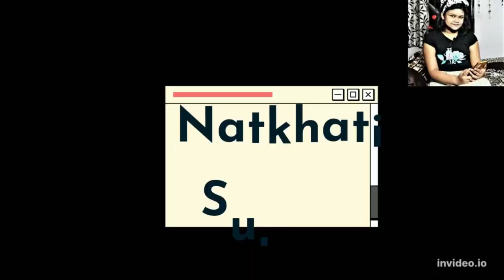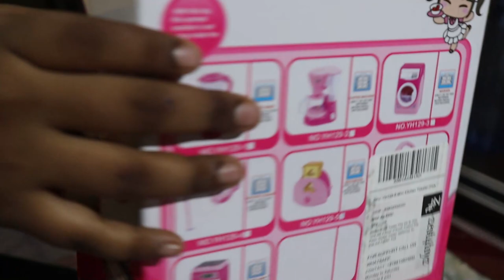Pretendplay with Pintu with Kitchen Bread Toaster Play Set,Part 2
🙏🙏🙏 PLEASE VISIT MY NEW VLOG CHANNEL: SUHANI WITH MUMMY'S VLOG 🙏🙏

MY DOLL PLAY STORY BECHARI RIDHIKA Sunday Special Comedy short Stories Chugolkhor Padoshi, Feku Friend and more... shortcomedystory Un Boxing Ice Cream Toy Set, Home Candy cart, to improve performing Ability natkhatisuhani house Making Video couple Doll Set with Ken Doll and Funny Mini Kitchen Set House Playing Video Part -1 Dream Doll House Card Board Made House Playing Video My Home Tour Barbie kitchen kitchen set and vegetable Game 1 and her pet kitchen set